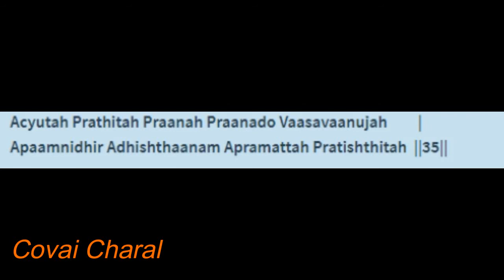Vishnu Sahasranama Slokas(34-36)|Thirunamangal (321-349)|Tamil meanings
Namaskaram  Covai Charal welcomes you

In this video  you would get the Tamil meaning of Vishnu Sahasranama Slokas(34-36) and Thirunamangal (321-349).Remaining meanings of Slokas in Vishnu Sahasranama will be uploaded in upcoming  videos

Do
1)Like
2)Share

To Watch previously uploaded videos